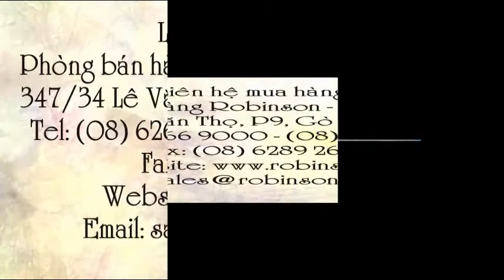Béc tưới phun ngang xanh lá B-bitN